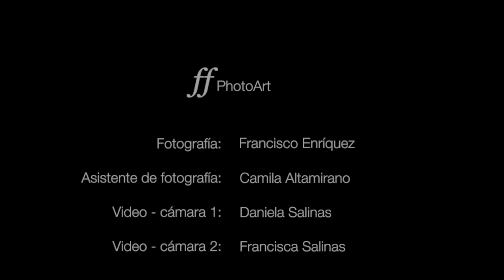Fotografia y video de boda Estefanía y Leandro by Francisco & Francisca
Boda Estefanía y Leandro